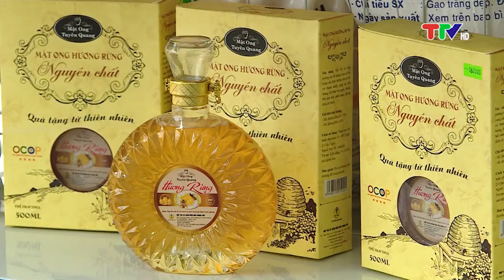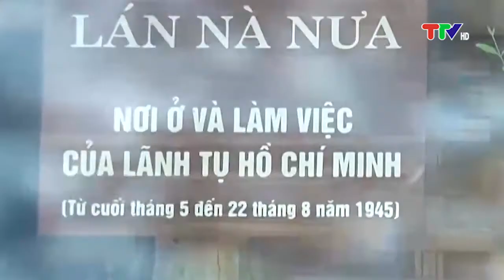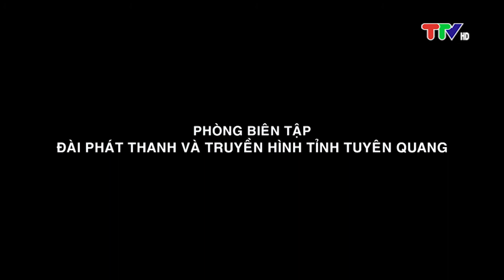THÔNG TIN ĐỐI NGOẠI (8-8-2023)